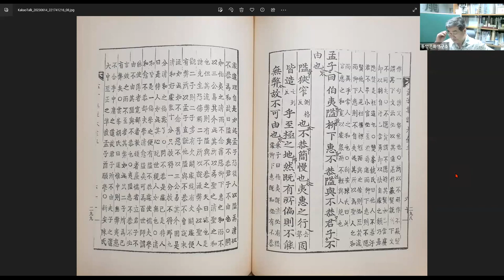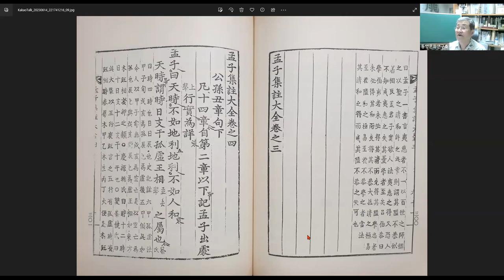맹자강좌62 공손추장구상27 제9장